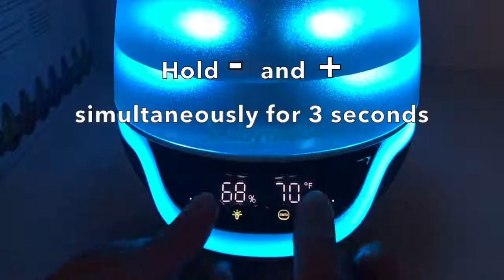CHANGE BETWEEN FAHRENHEIT AND CELSIUS Babymoov Hygro Plus Humidifier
Pure and healthy air for Baby!: The new Hygro+ humidifier by Babymoov: the best partner to check the environment in your baby's room and make sure the air is healthy while baby sleeps. Noiseless and trendy, it will fit perfectly in every babys' room!

Goldtex
8875 Salley
LaSalle Québec. H8R 2C8
Canada